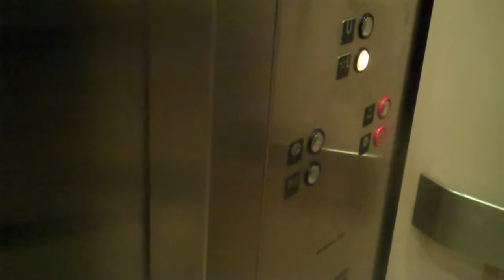Montgomery KONE Hydraulic Elevator @ L&T KOP Mall With dea41396returns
Notice the strange alarm that sounds like birds chirping. That won't really help if there was an emergency. Installed 1995.